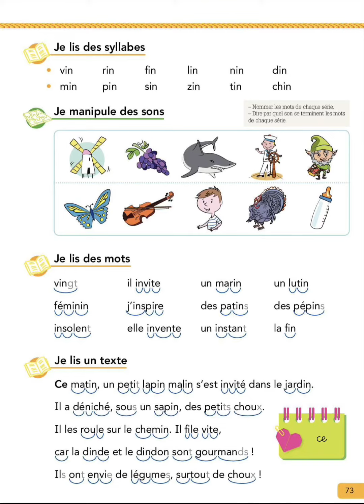apprendre des sons: le son des lettres en français CP CE1 CE2 CM1